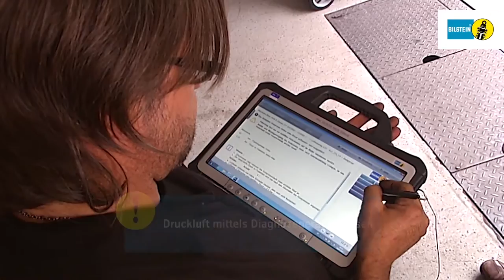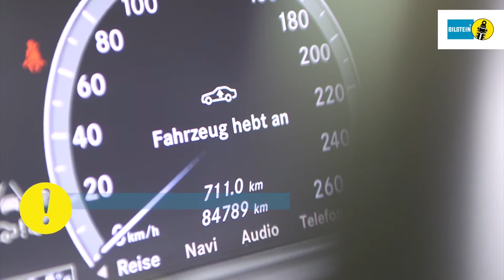Bilstein | B4 Luftfedermodul Montage MB S-Klasse W221 AIRMATIC VA by GÖHRUM Fahrzeugteile GmbH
Bilstein B4 Luftfedermodul Montage MB S-Klasse W221 AIRMATIC Vorderachse

EIN TEIL DES ERFOLGS:
- Handelstreue
- klare Sortimentspolitik

GÖHRUM Fahrzeugteile GmbH
Ulmenstr. 19
71069 Sindelfingen